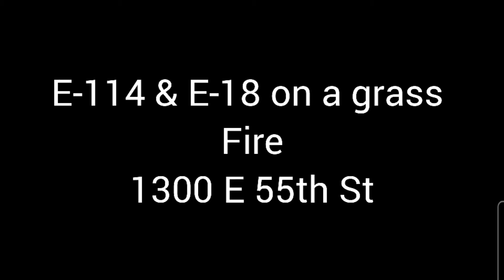Tulsa Fire Dept E-114 & E-18 responding to a grass fire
This is a quick video to shoot oit out there for my viewers.